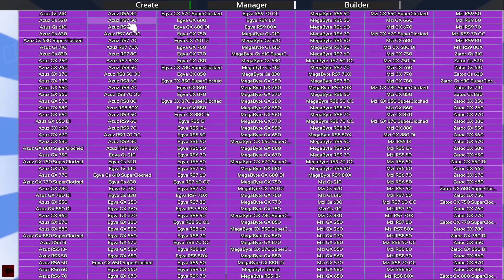Hardware Engineers gameplay trailer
Hardware Engineers - the game by Green127